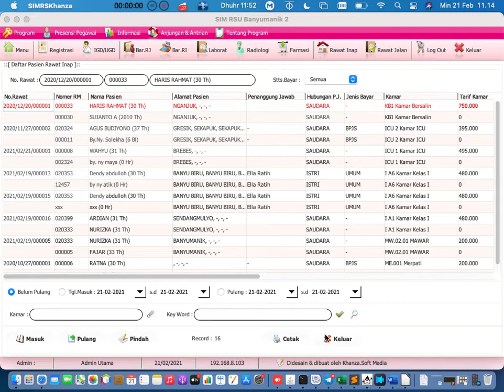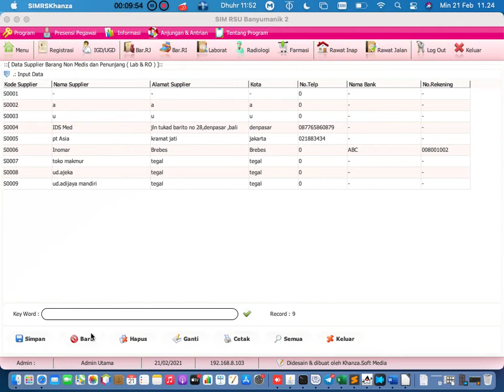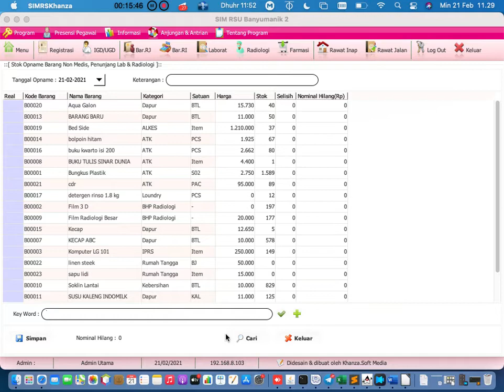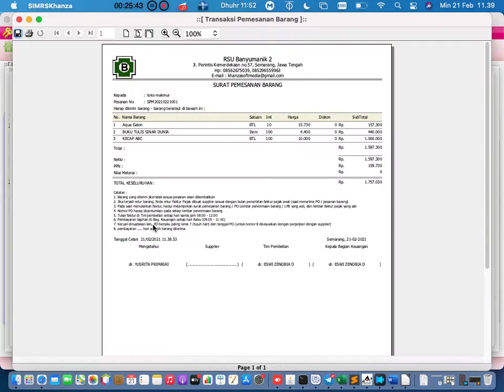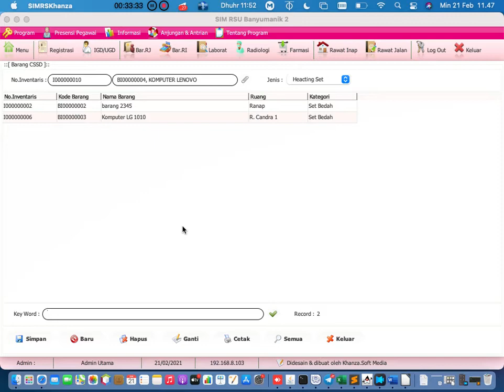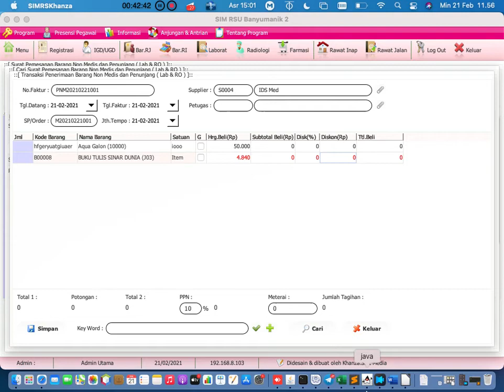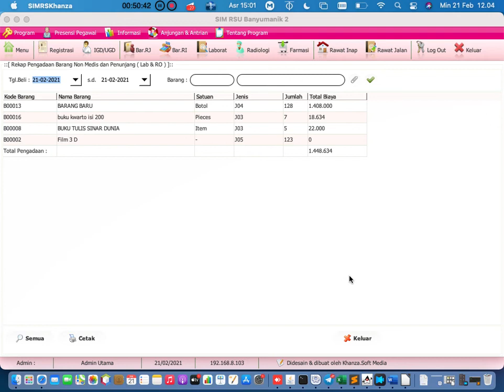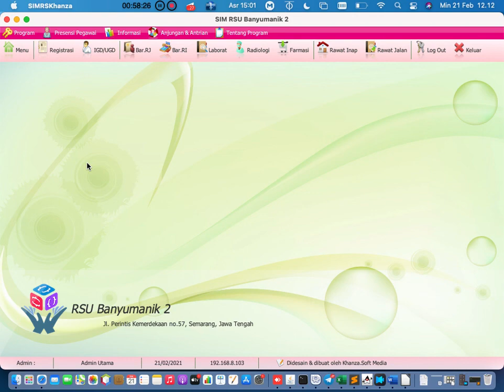Materi IPSRS, Inventaris, Kesling, CSSD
Pelatihan SIMKES Khanza RS Banyumanik 2, 21 Februari 2021